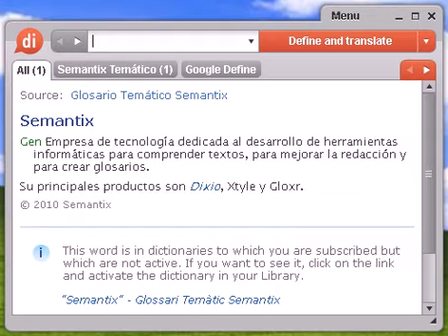Definición de faringitis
faringitis, diccionario, definición, significado, español, castellano, dixio